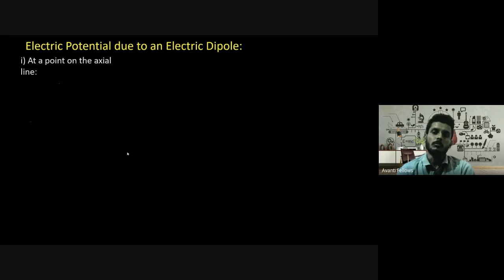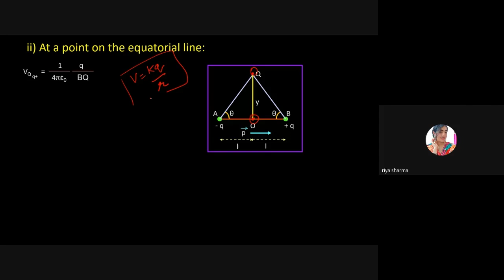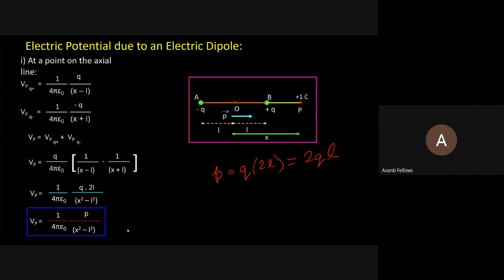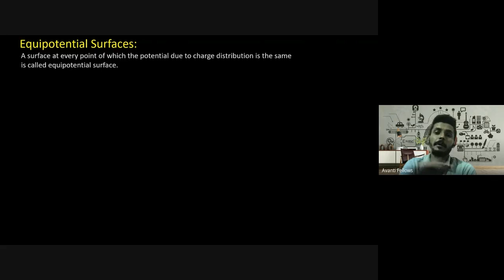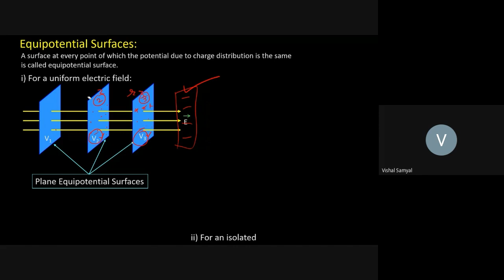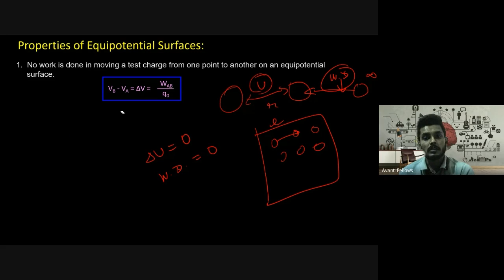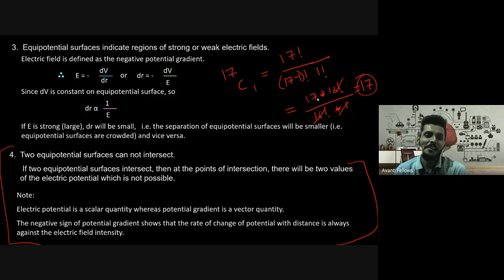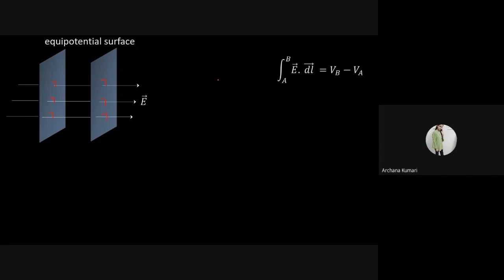12 B04 Physics (2023-05-22)